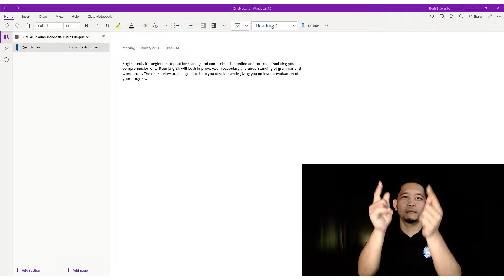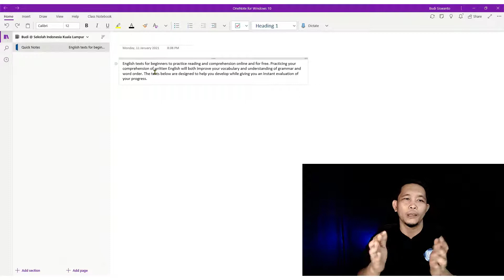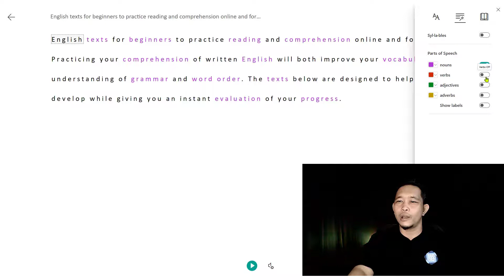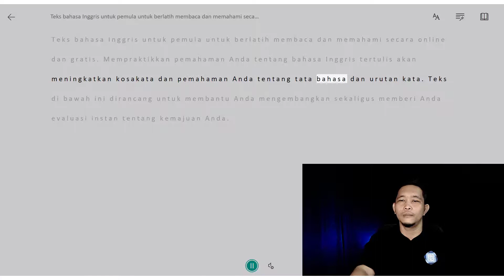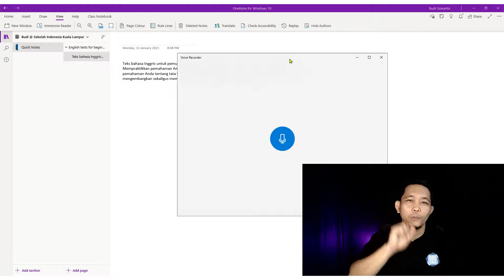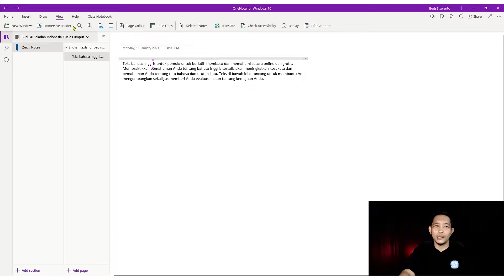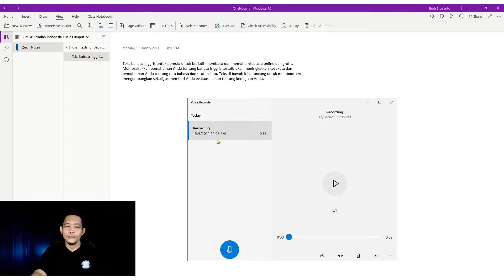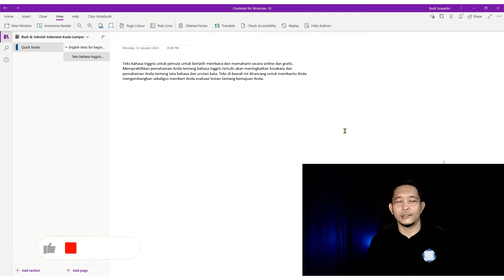Cara Ubah Teks ke Audio Gratis, Bisa Translate dan Download Audio | MS Onenote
Video ini menjelaskan tentang bagaimana cara mengubah teks menjadi audio sekaligus tranlate ke berbagai bahasa dan mendapatkan file audionya secara gratis dengan apilkasi onenote di windows 10. Selamat mencoba!

PLAYLITS VIDEO
6. LAIN-LAIN